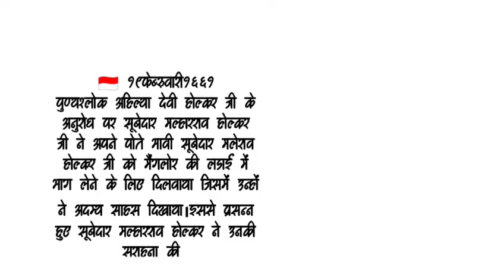मल्हार-दिनविशेष (होलकरशाही)💛🇲🇨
🇮🇩आज दिनांक🇮🇩
🇮🇩 १९फेब्रुवारी१७६१ युगप्रवर्तक सुभेदार मल्हारराव होळकर यांना पुण्यश्लोक अहिल्यादेवी होळकर विनंती करतात भविष्यातील सुभेदार युवराज मालेराव यांना मंगरोळ मोहिमेवर आपल्या सोबत घेऊन जावे.
युवराज यांनी हि मोहीम आनंदाने स्विकारली. मजली आईसाहेब व्दारकाबाई ,छोट्या आईसाहेब बानाबाई साहेब यांनी सुभेदार साहेबांना औक्षण करून निरोप दिला.
तसेच मैनाबाई आपल्या धन्याला ओवाळले ,युवराज मालेराव यांनी मातोश्री पुण्यश्लोक अहिल्यादेवी साहेब यांच्या पाया पडून आशिर्वाद घेतला.मंगरोळ ला तुंबळ युद्ध झाले यात नातवाने तलवार गाजवली .
भावी सुभेदारास ,सुभेदार मल्हारराव होळकर यांनी पाठीवर शाबासकी ची
थाप दिली.
सुलतान पुरची जप्ती उठवली.
               प्रा.मुरहरी कुंभारगावे नांदेड.